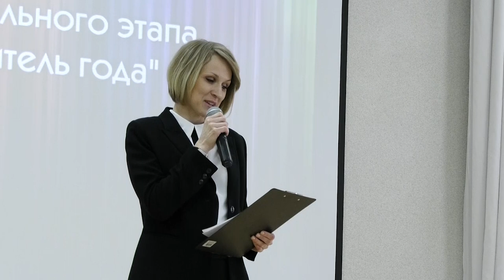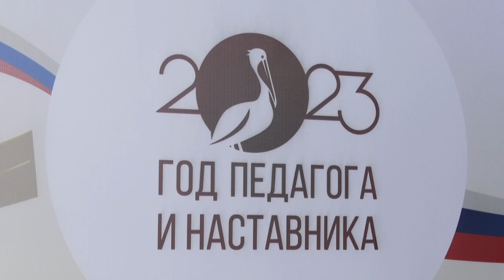В Сарове выбрали учителя года